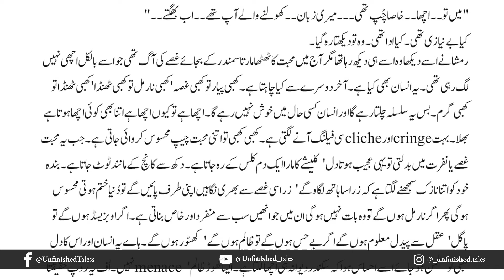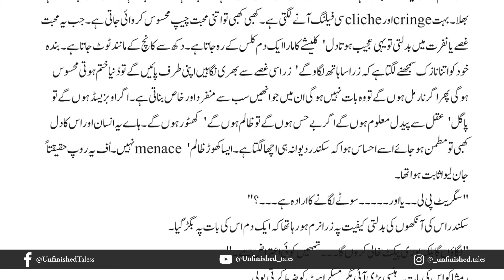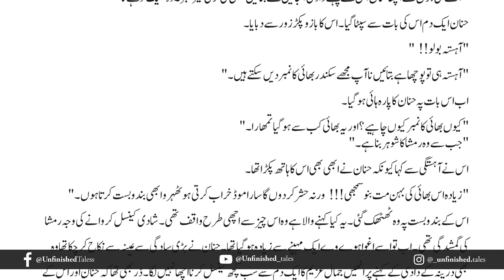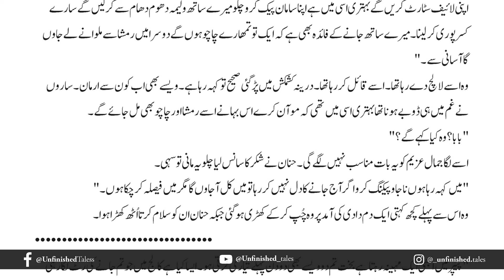Qarboont E Baram Novel Episode 26 | Samreen Shah | Urdu Novel Audio | Complete Novel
I extend my heartfelt gratitude to Samreen Shah for granting me the privilege and permission to produce the audio book adaptation of her captivating novel.
All Episodes:
Writer: Samreen Shah
 Status: Complete.
 Category : Novel Genre= Romantic, Forced Marriage Based, Rude Hero, Sweet Girl, Mystery, Police Officer Based Full of Suspense, Lengthy novel, Happy Ending...